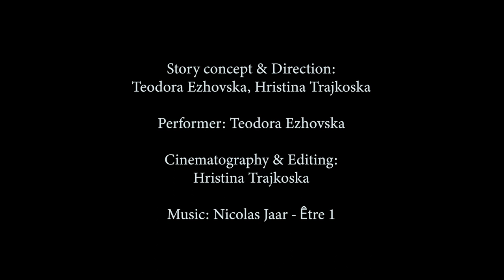Body of Water, body of Land | Short Dance Film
"Water is the element that closely relates to our emotional body - Body of Water. But living our day-to-day life unaware, are we becoming more - Body of Land?"

Story concept & Direction: Teodora Ezhovska & Hristina Trajkoska
Performer: Teodora Ezhovska
Cinematography & Edit: Hristina Trajkoska
We dont own copy rights for the music

Both me and Teodora Ezhovska are raised near the water of lake Ohrid, sensing its beauty, calmness and power.

We can say that this element is deeply integrated in our inspiration, a source of creativity. It relates closely to our emotional body - BODY OF WATER.

But we live in a material world, where there is constant production, the force of capitalism. Always inventing, building, making new cars, phones, we are never satisfied, it's never enough - we become BODY OF LAND.

And slowly, most certainly we are becoming hoarders in our own home, our planet, nature. But water as part of nature, is always there for us. Existing as it is, never changing.

Eventually, we will reprogram ourselves, wake up and go back home, go back to where we belong, back to the water.